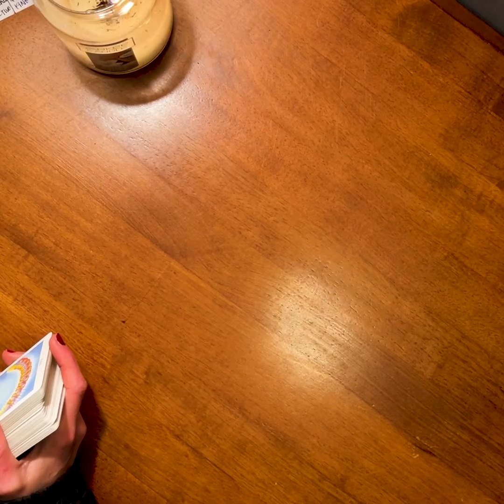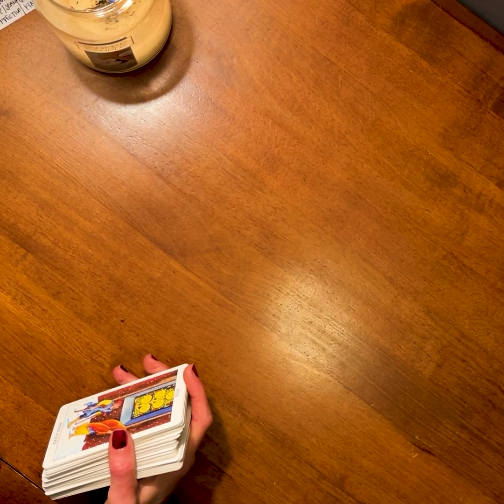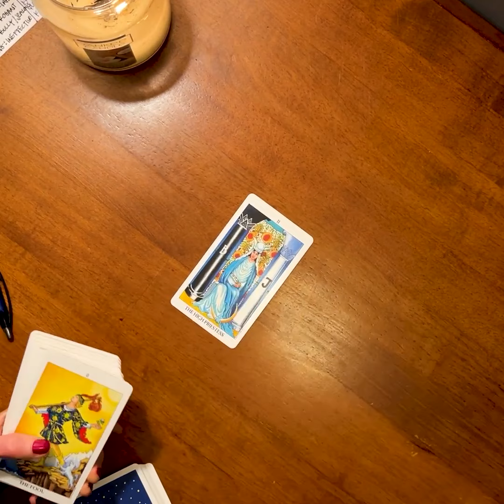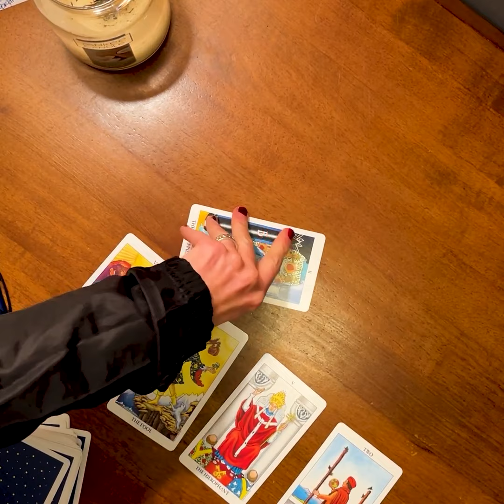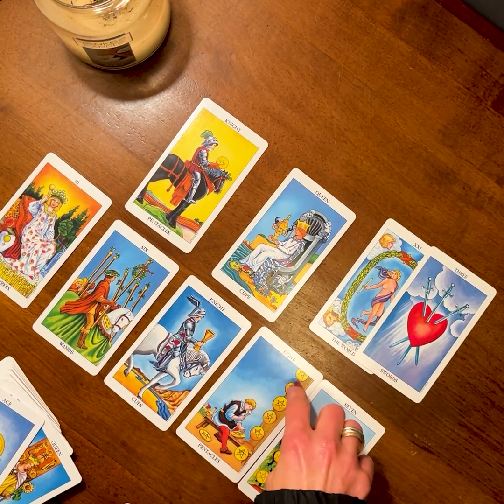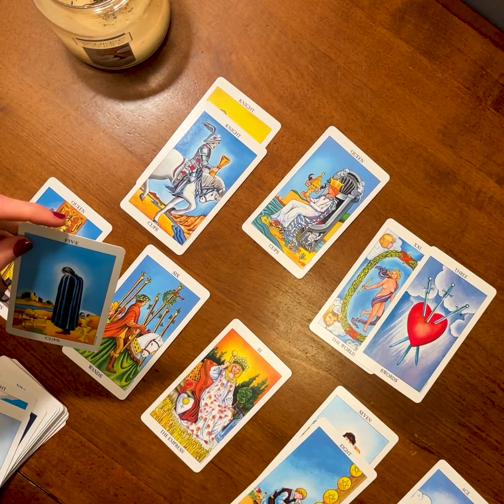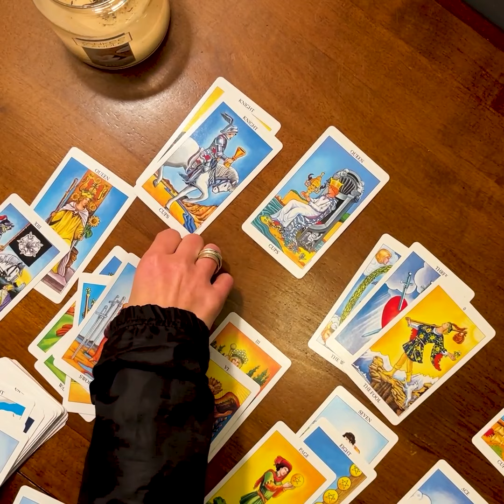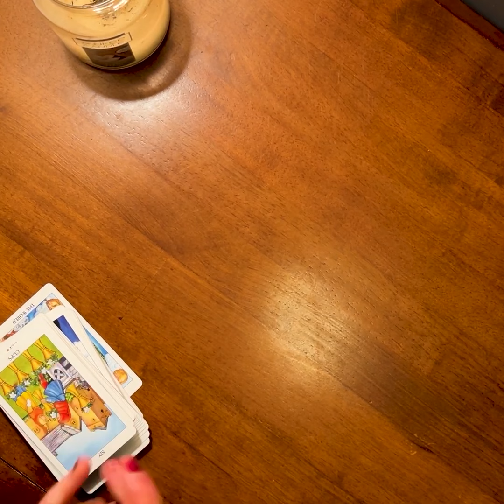CARDS ONLY: UNEDITED: Season 2.2 - Wait, What is the Lovers Card Doing Here?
CARDS ONLY, UNEDITED: Season 2 Part 2 - Wait, What is the Lovers Card Doing Here? Scott Green and the Emperor….

00:00 Introduction
00:45 Welcome! and HouseKeeping
02:17 Recap of where I am on the UI financials
05:15 Future Readings on the List
06:30 Reading Starts!
07:44 What's the Emperor's Relationship to Scott Green?
10:31 Our nicknames are the exact same as last season
12:42 The LOVERS CARD
17:17 The Triplets
18:47 D-Bag and her little Boyfriend
21:39 Only Fans
24:37 The Hierophant
27:02 Is the Emperor going to run?
28:59 You Guys are the BEST

Buckle up team. We’re going back to Moscow, Idaho.
I’m creating a timeline and looking through the Idaho 4 series to grab the clip where we talked about following the money.

It’s time to follow the money. Who is Scott Green? How did he get a job making almost $500k a year with no qualifications?

In October, Idaho Attorney General Raul Labrador subpoenaed Green, demanding several records related to the University of Phoenix acquisition.
In one of the most epic moments of my life, I was given the gift of telling a young man's final hours on Earth as he understood them. Although I did not know it at the time, it was as though we were unwrapping a dark enigma from the other side.

Told through the eyes of Ethan Chapin, a 30-part "mini-series" evolved.

Because of the complexities of this case, the mystery surrounding the murders of 4 college students, and the bizarre behavior of the "authorities" in the town of Moscow, I ask you to watch it as it unfolds.

It is a tale of deception, faith, and heartbreak woven like a spider web in an old abandoned house. To understand who each player is and their role in the ultimate deception Ethan experienced the night he was murdered, I ask you to start at PART 1.

As an experienced Medium and a natural student, it is as though I'd been preparing for this task for over 10 years. With a passion for learning, true crime, and a deep respect for ancient mysteries, The Fool's Journey is a universal metaphor we all understand.
This is all allegedly, in my opinion, unless I brought receipts. No facts here. Please do your own research.

Connect with Loved Ones Who Have Passed Away ♥ ♥